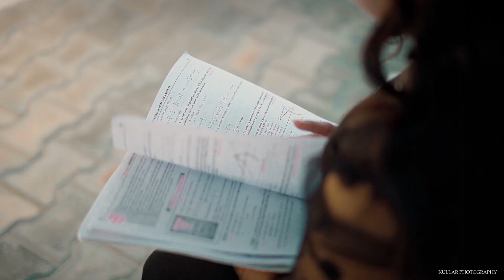Best pre Wedding Rajat With Surbhi